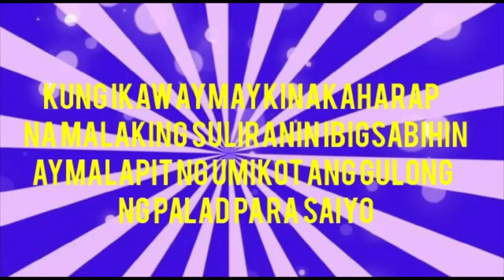Ang Paro Paro at ang mga ibig sabihin nito para sayo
Kung ikaw ang palaging nakakita ng paro Paro may mensahe siyang hatid sayo,ni Rey de Leon